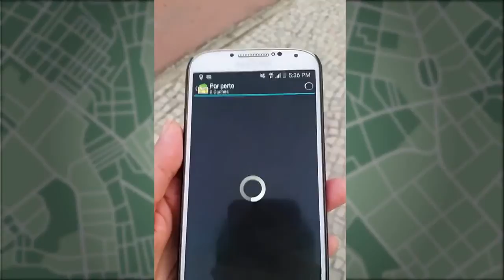Redação da EBC testa Geocaching atrás de um recipiente no Rio de Janeiro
Repórter Patrícia Serrão vai em busca de tesouro utilizando o aplicativo de geolocalização no Rio de Janeiro.